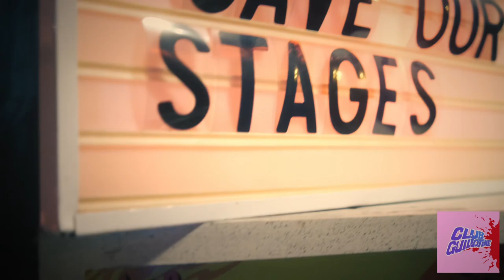Club Guillotine at The Ivy Room